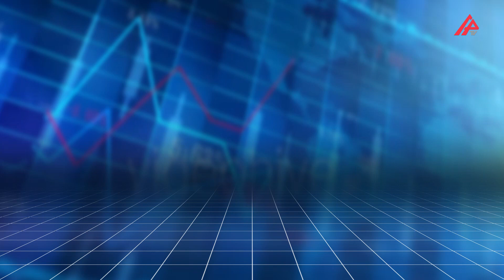Günün məzənnəsi - 12.09.2024 - APA TV